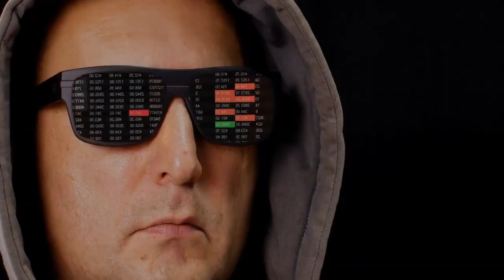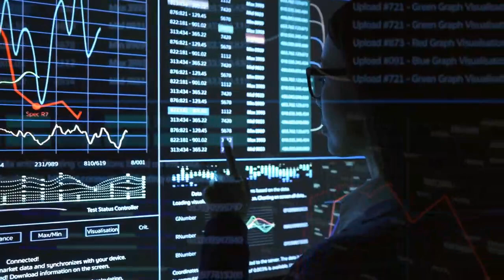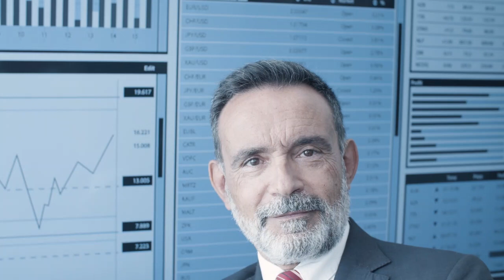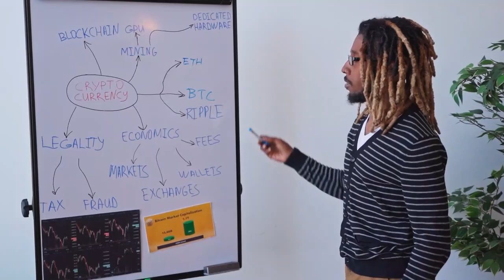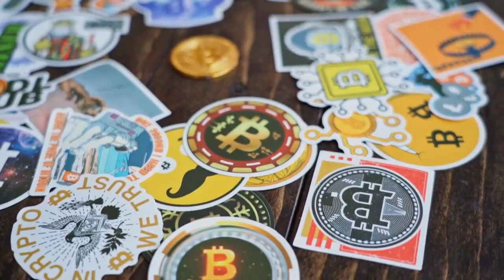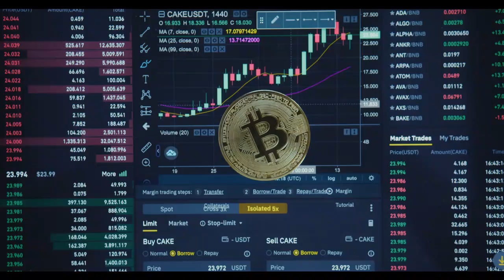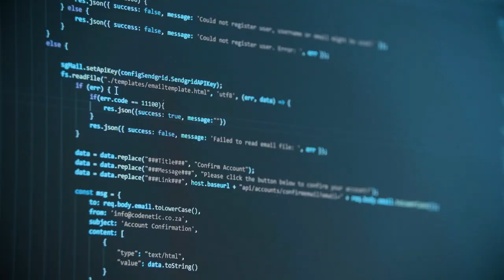BREAKING NEWS !! SHIB TO RECEIVE INVESTMENT FROM MULTI-BILLION-DOLLAR COMPANY! Today's SHIB NEWS